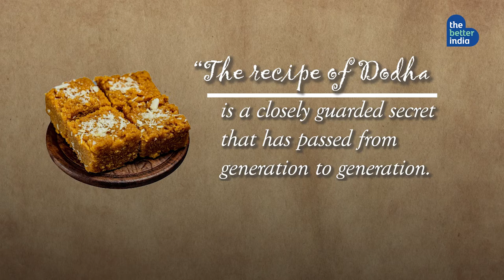Tales Of Taste - History Of Barfi | Episode 2 | The Better India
Did you know Barfi travelled to the White House on its 100th birthday?
Check out the history of the most beloved sweet of India and be astonished by the unique facts that make you like the sweet even more!